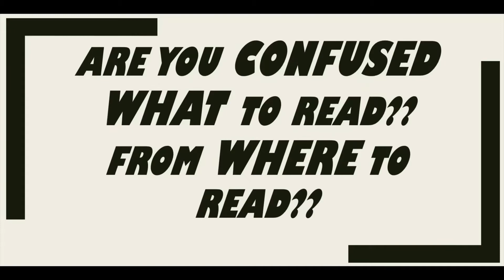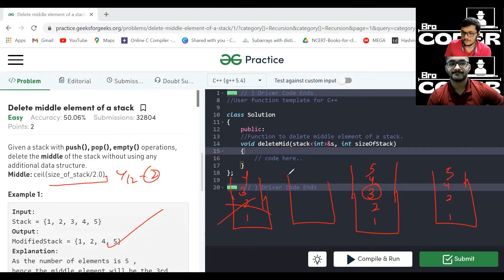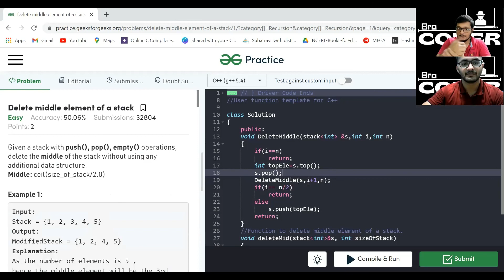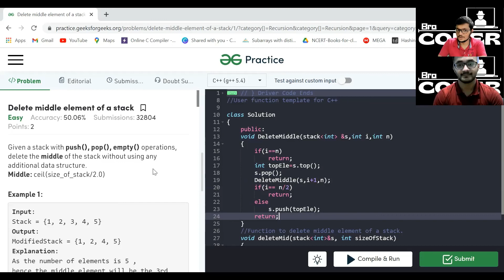Delete Middle Element of a stack || Recursion 5 ||Placement Preparation Series || Medium || C++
Here, in this video we have discussed the logic behind soliving the  Delete Middle ELement Of A Stack . Hope you like the video . Open for your suggestions for improvement always!

For jumping to a particular section use time stamps:-
00:00 Video Introduction
01:00 Question Explanation
01:50 Thinking through PMI
05:20 Let's Write the Code!!